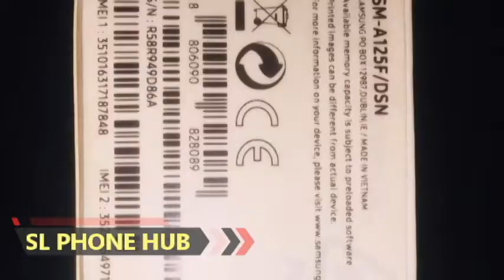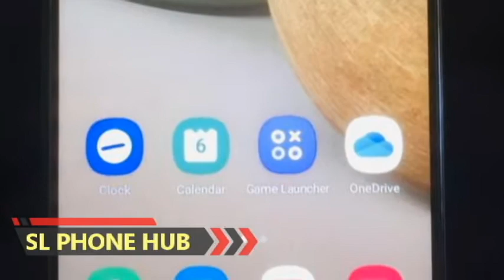phone sale srilanka | used phone sale sri lanka | ikman phone sale